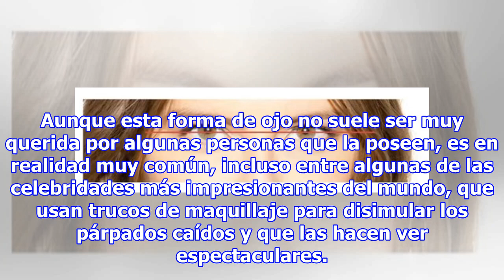7 trucos de maquillaje para disimular los párpados caídos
7 trucos de maquillaje para disimular los párpados caídos
Al igual que el resto del cuerpo, los ojos vienen en todas las formas y tamaños, y una de estas variaciones son los ojos encapuchados o encapotados, que no vienen siendo más que los ojos con párpados caídos, o párpados hinchados, como más comúnmente se le llaman. Aunque esta forma de ojo no suele se...